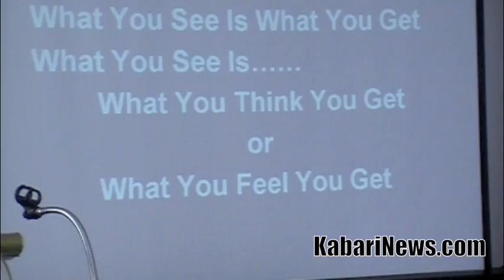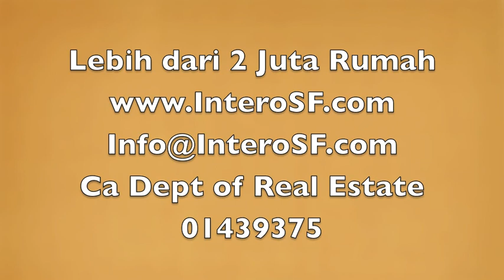Acara Persahabatan Senior Indonesia di San Francisco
Acara PSI